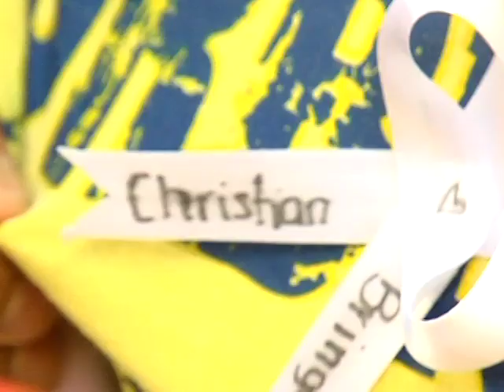PARA TI CHRISTIAN...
Cuando acuchillaron a Christian terminaron por acuchillarnos a todos, fue un crimen en contra de todos.

Este video es para ti Christian... lo hice donde vivirás para siempre

Gracias especialmente a Miguel Fuentes mi compañero camarógrafo y el talento de Armando Duarte en su artística edición en este trabajo.

Y para siempre gracias a la Monu